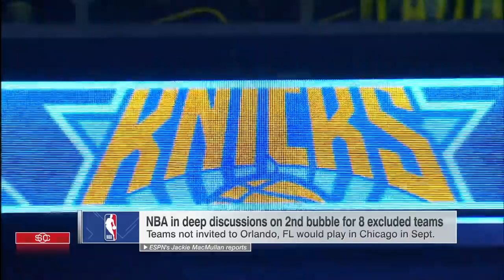Breaking down the process of entering the NBA's 'bubble' in Orlando | SportsCenter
Malika Andrews joins SportsCenter and breaks down the process of entering the NBA's "bubble" in Orlando, Florida.